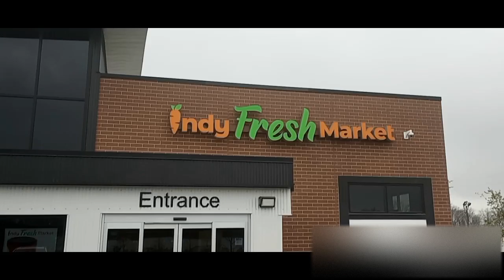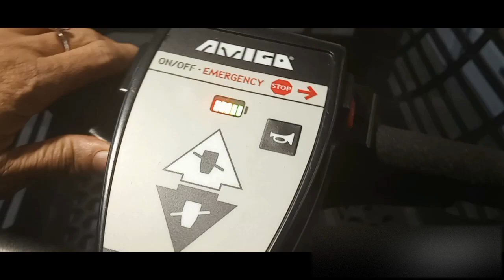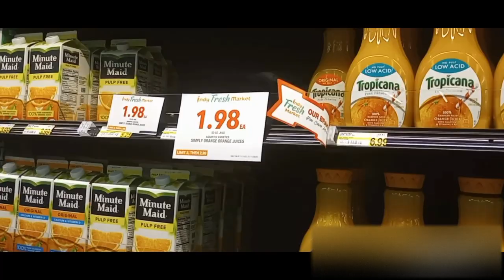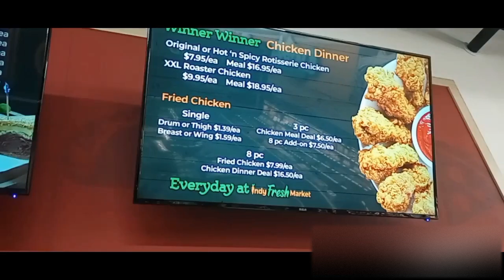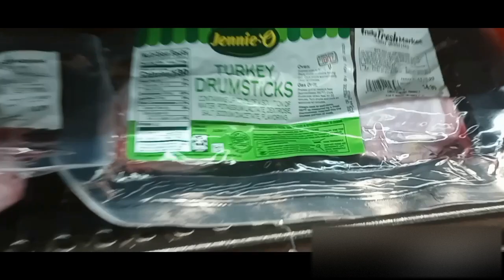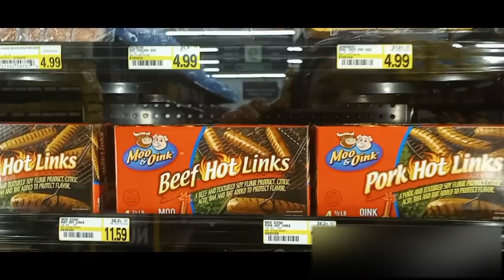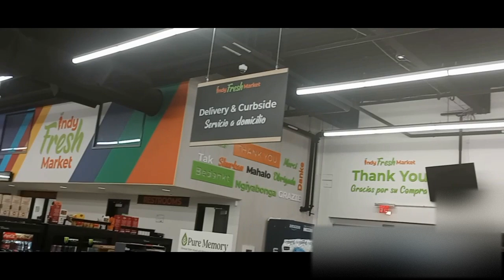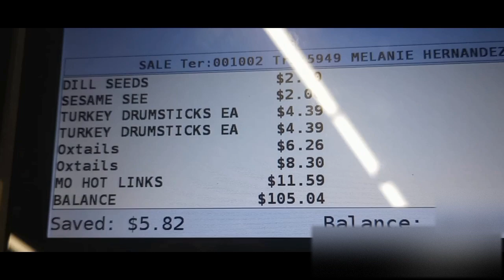Indy Fresh Market (black owned) Indianapolis, IN grocerystore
"Thanks for coming to the dropdown!"🤗

This day and age things have gotten very expensive, especially good restaurants, stores, food and specific products we eat and use.  I do these reviews to give you vital information you may need when you are spending your money. I often look for reviews myself and they have been very helpful. I try to let you know the good and the bad, and I have to be honest so don't be offended.  These are just opportunities for growth! I can't count how any times I wanted to buy something or try a new restaurant and pass it up to go to my regular place or eat my familiar brand because I didn't want to take a chance on wasting my money.  Things don't have to be cheap they just need to be worth the price!

Don't forget to like and comment, in that they are needed and appreciated!🤗 I hope you enjoy the variety of topics I cover and please let me know your ideas for my upcoming videos. Without you this channel would not be great! Please be sure to donate to to be great and make purchases through my affiliate links and selling platforms that I receive apart of these proceeds that are used to help me to support the channel. Much love to all my Youtube Family!❤️

Remember:  Touch, Taste, Talk and Travel, "If you are not traveling you are not living!"